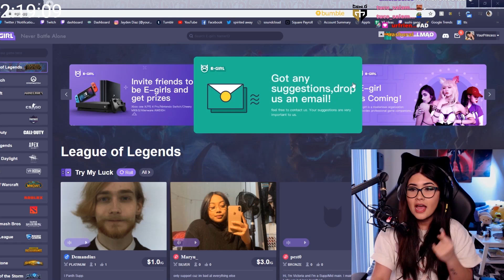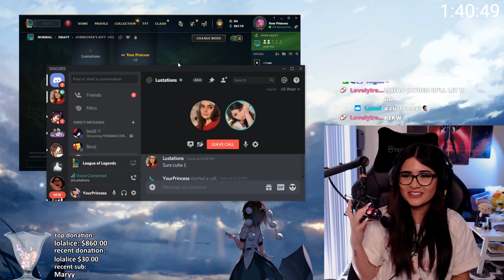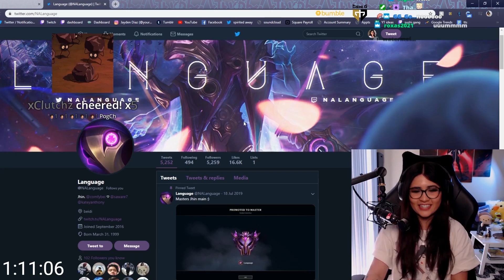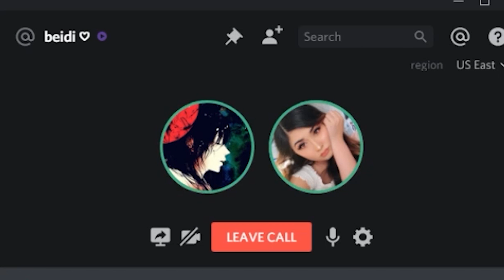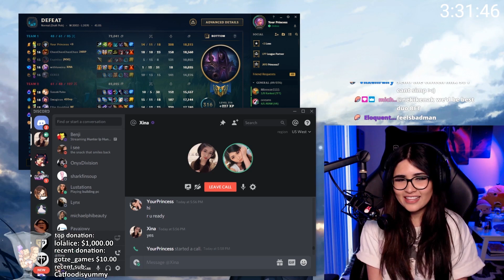$2 E-girl Vs. $15 E-girl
I had a great time playing with the three girls!! Also credit to the Worth It challenge on YT!